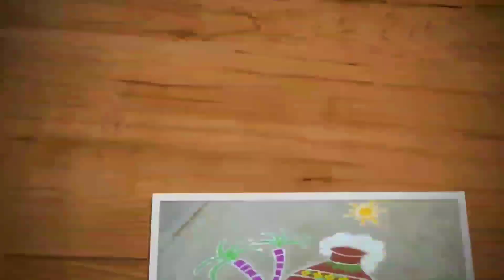Simple daily kolam with 11 dots | sikku or kambi kolam | easy melikala muggulu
Hi friends,